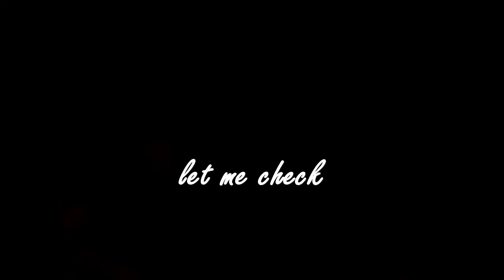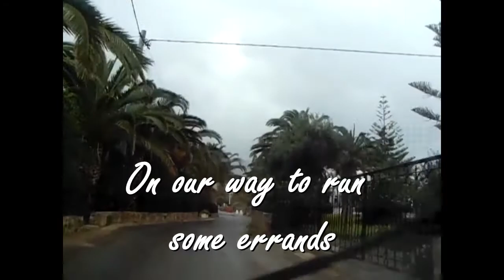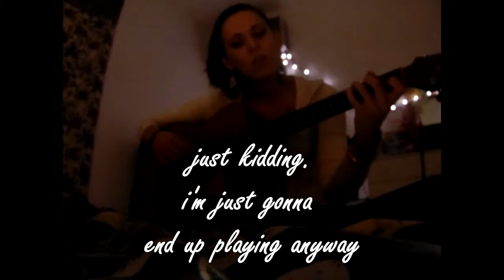My dog gets depressed when it rains - Winter on a greek island {CHILL VLOG QUARANTINE}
My dog gets depressed when it rains..A day in quarantine in winter in Crete/ Greece.